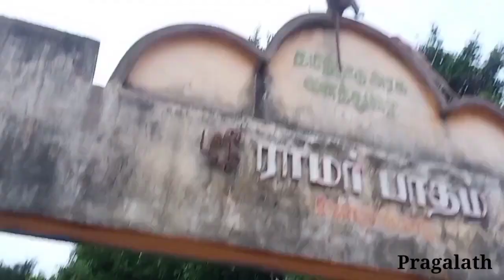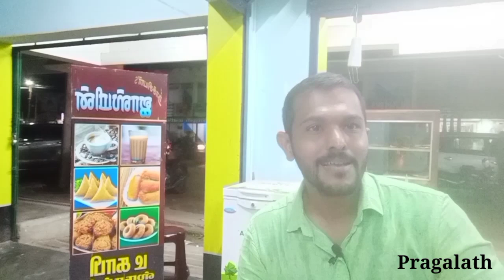Vlog at a Coastal Plane